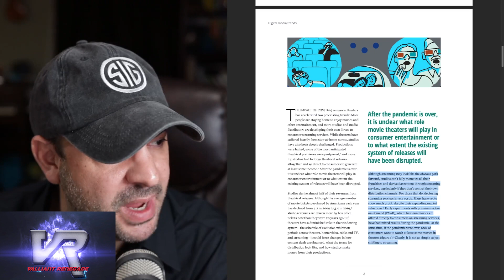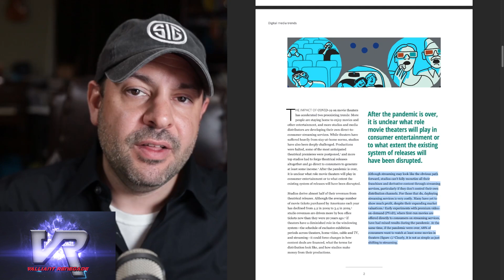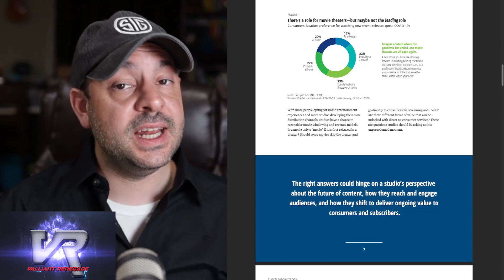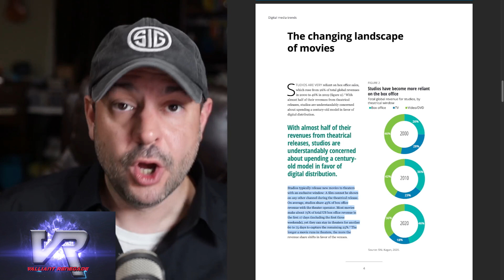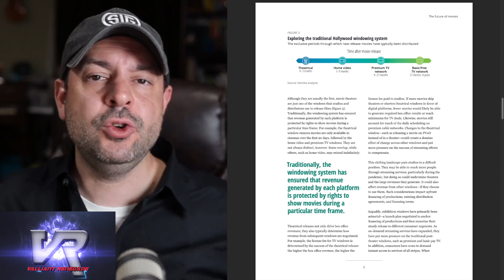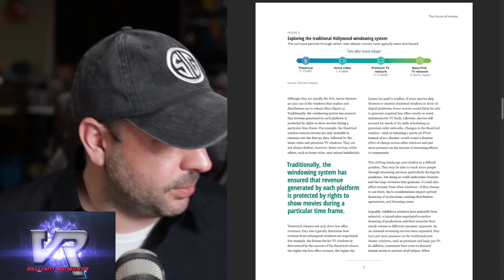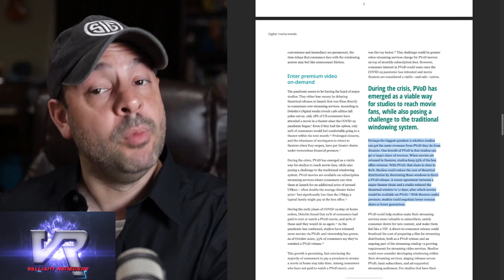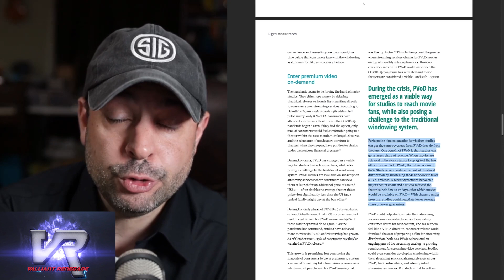Movie Theater Box Office. How It Works & How It Might Change After 2021 (Part 1)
Understanding The Movie Theater Box Office & How It Might Change After 2021 (Part 1)

An October 2020 Research Report from Accounting Firm Juggernaut Deloitte did a dive into the state of the Movie Theater Box Office industry during the height of the Pandemic Era lockdowns while theaters were closed or highly restricted. It discusses not only an overview of how theatrical revenue sharing works with Hollywood movie studios, but also contains survey data on people's desires to venture to the big screen vs. Video On Demand services like Disney Plus and HBO MAX.

This report gives us an interesting view to establish parameters moving forward, particularly since so much has changed this year (2021) regarding how studios elect to release their traditionally theatrical only titles.

Bottom line is that there are very likely to be some MAJOR CHANGES (and some have surely already begun) behind the scenes in how studios will engage in revenue sharing with theatrical exhibitioners like AMC, Cinemark, etc...

This is PART ONE of the discussion, which will pose a few questions and establish a foundation to make some educated hypothesis and discuss real world 2021 examples in the NEXT video (PART TWO). We will also discuss in the next video how various studios have approached this new landscape differently while trying to manage and grow their own proprietary streaming services and using PVOD (Premium Video on Demand).

Here is PART 2 Shang Chi vs Godzilla Kong - Movie Theater Box Office 2021 Explained (Part 2) - Financial Comparison